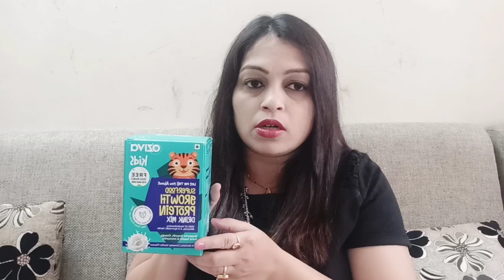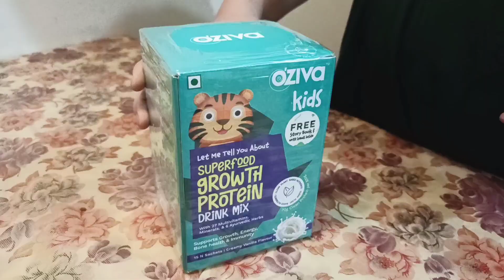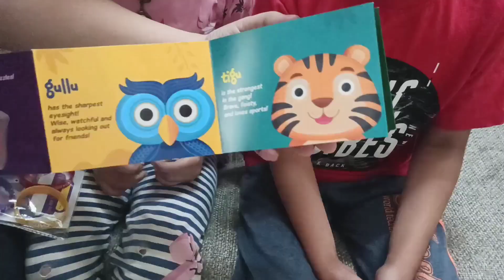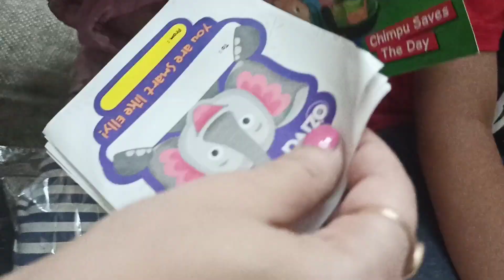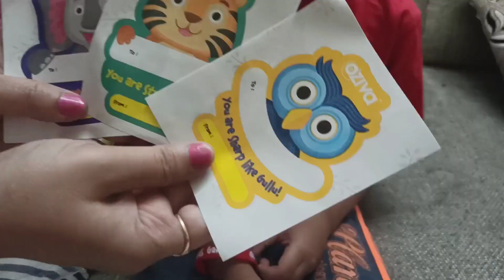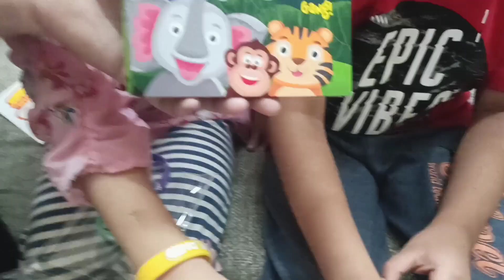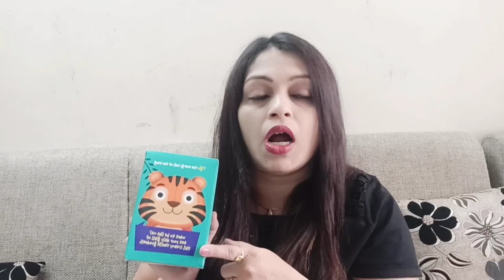Oziva Kids Growth Protein Drink | Review Video | MUST WATCH